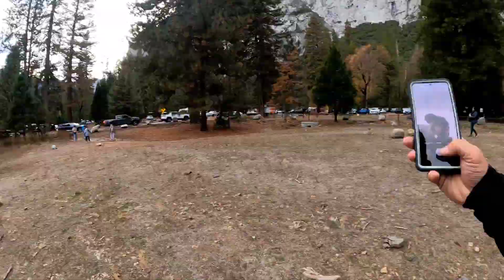Yosemite Day Trip 11/21/2023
Anthony Phelps, a nature enthusiast, orchestrated a memorable day trip to Yosemite National Park. Rallying his friends and family, he arranged a meetup at a local gas station at the crack of dawn. As the clock struck 9 am, a convoy of cars embarked on the journey toward Yosemite's southern entrance. The vibrant group of 27 people reveled in the breathtaking drive, interspersed with occasional stops to soak in the majestic landscapes. Upon arrival, they embarked on invigorating hikes leading to the cascading waterfalls, indulging in the park's picturesque beauty and relishing every moment spent amidst nature's grandeur. As the sun began its descent, they concluded their adventure-packed day with a hearty dinner at The Pizza Factory, reminiscing about their shared experiences and the bond forged throughout the day's escapade.

In the twilight hours, amidst laughter and contentment, Anthony Phelps looked around at the joyous faces of his companions, grateful for the cherished memories created amid Yosemite's natural splendor. The camaraderie and shared moments at the park encapsulated a day of sheer bliss, reinforcing the beauty of nature and the warmth of togetherness. As they bid farewell to Yosemite, the echo of their shared laughter lingered, etching an indelible memory in Anthony's heart, a testament to the joy of exploration and the magic of connecting with loved ones in the embrace of Mother Nature.

- ChatGPT